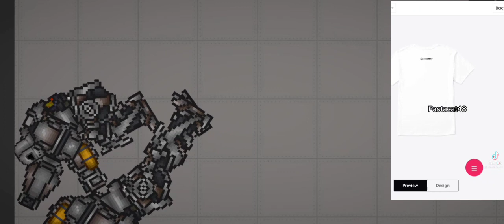Iron Man MK-1 Mod|Melon Playground🧲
PLS IGNORE THE SOUND OF THE VIDEO
Made by: @fmpmelon
Type:Melmod
Source:Discord/YouTube